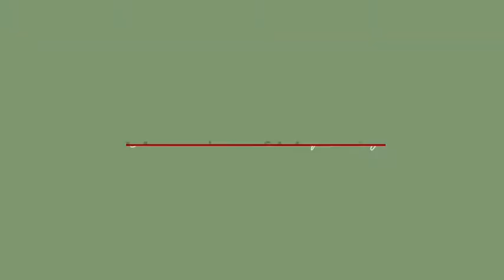August 23, 2021